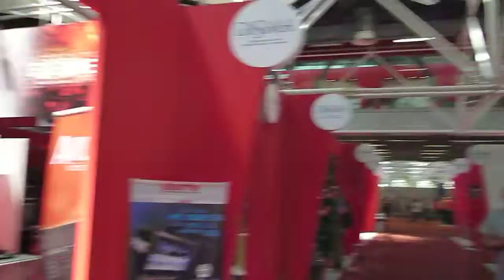Un pomeriggio al Music Italy Show 5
con Franz Campi